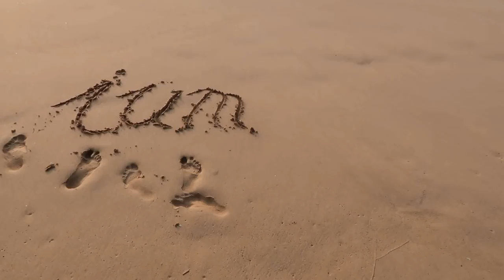Über 90 % der Weltbevölkerung können NICHT...